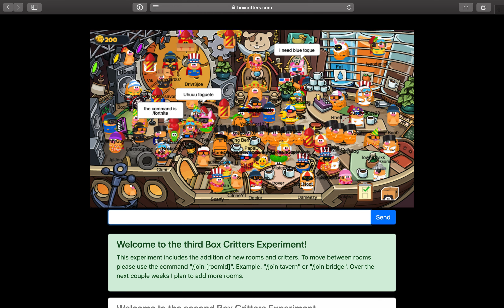Rocket Item Released - 14th August 2019 4K